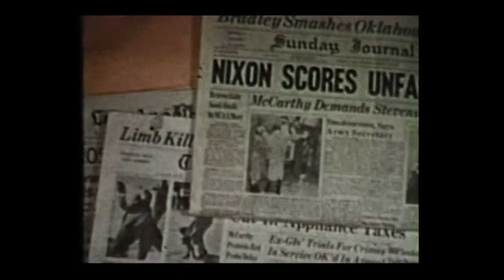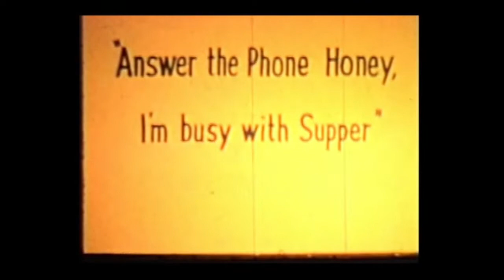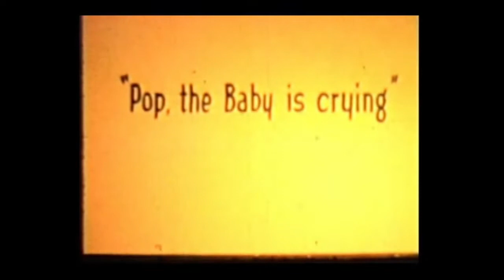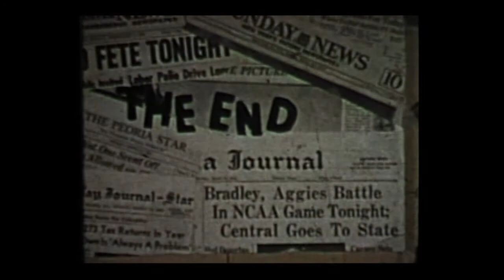1954 - The Home Edition - Peoria Cinema Club film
1954 - The Home Edition - Peoria Cinema Club film

Lyle Williams, Photographer
Mrs. F. Meixner and Dave Sweetnam, Associates
Script, Titles and Directed by Kurt Leucht (58) as "Pop"
Alberta Leucht, Assistant and "Wife"
Larry Stimeling (4) and Vera Stimeling (10) as "Kids"

This is one of many 8mm films that my grandfather, Kurt William Leucht (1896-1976), helped create along with his friends in the Peoria Cinema Club.  These films have survived 70 years worth of storage in my grandfather's house and also in my father's house.